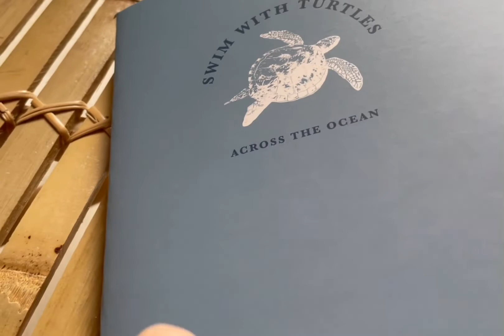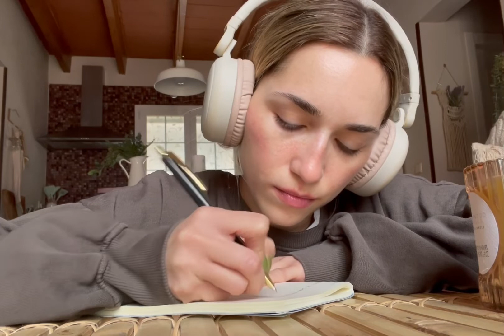VLOG: TIPS PARA DIAS DE BAJON | diario de ansiedad N4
Familiaa! Espero que empeceis vuestra semana geniaal!
Aqui seguimos con el diario de ansiedad, ya le va quedando muy poquito a esta serie… pero aun tengo material grabado que me da para un video o dos mas jejeje
Este vlog es muy sincero ya que estando con tantas ganas de llorar y de bajon no tenia ganas de nada y mucho menos de grabar pero se que es algo muy real que a todos nos puede pasar, asi que espero poder animaros y ayudaros a que podeis hacernpara sentirls mejor en dias de bajon y cero motivación.

Gracias por todo el apoyo que le estais dando a este Diario, no os olvideis de seguirme en mis redes sociales , por ahi estoy muy activa y podeis ver las situacion mas actualizada🥰
Os mando un abrazo enorme y mucho amor💕🌸